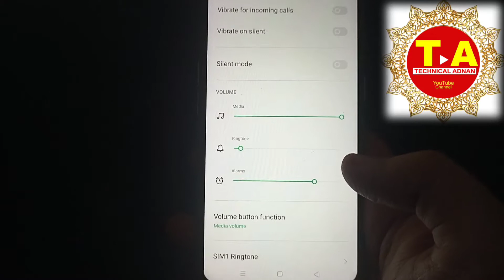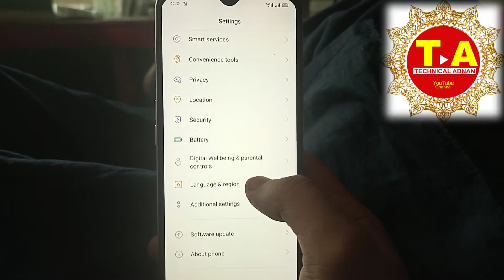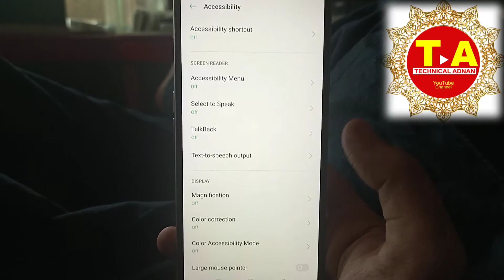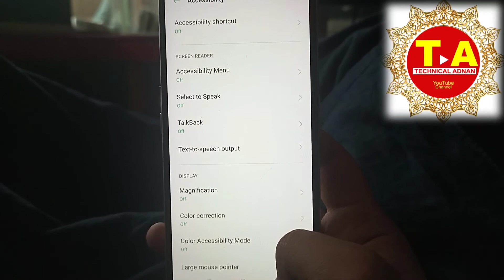make Online Oppo Sounds Setting/Online Oppo Setting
l
How can I change my oppo sound?

Where is audio settings on oppo?

How do I turn off oppo sound?

How do I turn my oppo phone speaker on?

How do I clean my oppo phone speaker?

How do I unmute my oppo phone?

How do I turn off Touch sounds?

What is the meaning of deletion sound in phone?

How do I change the default

 notification sound on Oppo A57?

Why is my phone silent?

Why is my oppo phone not ringing?

Why is my oppo always in silent mode?